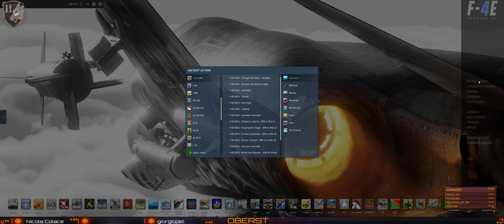DCS: Buddy Spike 80s - M-2000C Mirage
19:00 TakeOff
23:00 Merged
27:00 Merged
30:00 Landing
38:50 TakeOff
42:50 Merged
46:30 Merged
51:25 Landing
55:10 TakeOff
01:16:22 Contact (merged)
01:26:30 Merged
01:31:40 Landing